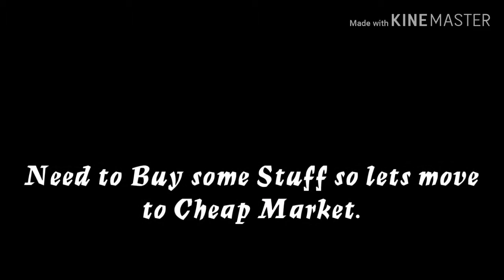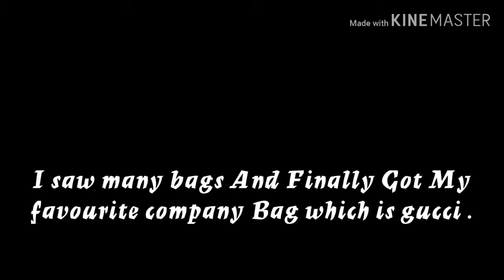Night At Mohammed Ali Road | Exploring Sweets , Snacks And Much More | Explorer Club.